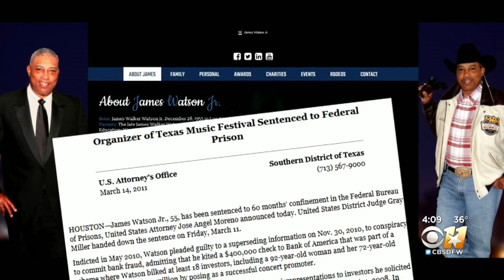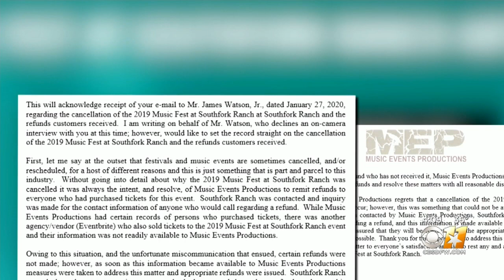The Ones For Justice Helps Fight For Refunds After North Texas Music Festival Cancelled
Last July, Music Event Productions cancelled Music Fest 2019 due to "low ticket sales," according to emails received by customers. But they had a hard time getting their money back.